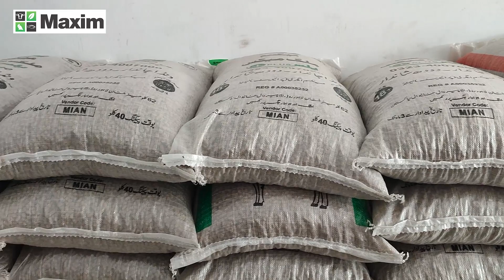Hamare Dealer Hamari Pehchan - Imran Safdar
Maxim Dealer Testimonial Series, featuring Imran Safdar, our Dealer for Cattle Feed at Ahmad Pur Sharqia, Bahwalpur - Pakistan.
Imran Safdar has been selling Maxim Products and expresses its utmost trust and satisfaction over Maxim's quality, productivity and services

Maxim Agri - Cattle feed Pakistan - animal feed - Milking animals - Milk Max